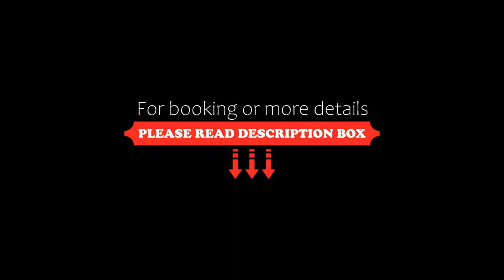Flat no Portogalo, Angra dos Reis, Brazil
About Property:
You're eligible for a Genius discount at Flat no Portogalo! To save at this property, all you have to do is sign in.
With pool views, Flat no Portogalo is situated in Angra dos Reis and has a restaurant, a 24-hour front desk, bar, garden and year-round outdoor pool. Free WiFi is featured throughout the property.
The aparthotel provides guests with a patio, garden views, a seating area, satellite flat-screen TV, a fully equipped kitchen with a microwave and a fridge, and a private bath...
Property Type: Hotel
Address: Rodovia gov mario covas, BR 101 , km 457 Apartamento 414, Angra dos Reis, CEP 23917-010, Brazil
Searching For
1. Flat no Portogalo - Angra dos Reis - Brazil
2. Flat no Portogalo - Angra dos Reis - Brazil Address
3. Flat no Portogalo - Angra dos Reis - Brazil Rooms
4. Flat no Portogalo - Angra dos Reis - Brazil Amenities
5. Flat no Portogalo - Angra dos Reis - Brazil Offers and Deals
Audio Credit:
Track Title: Blank Slate
Artist: VYEN